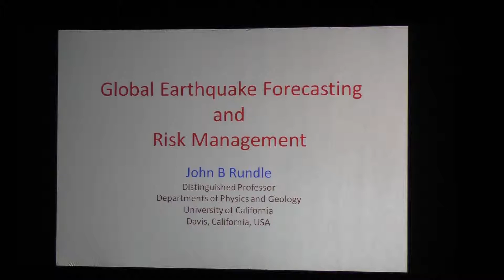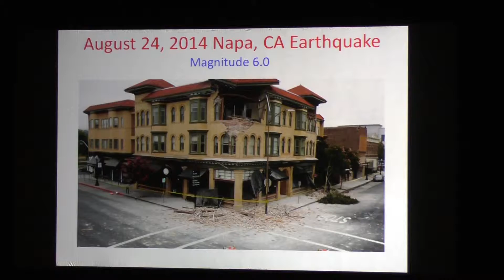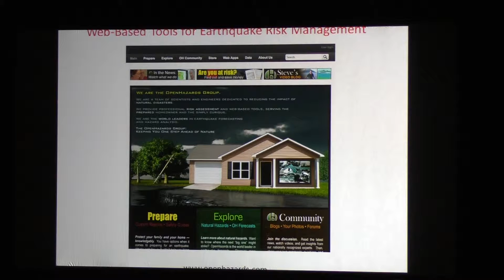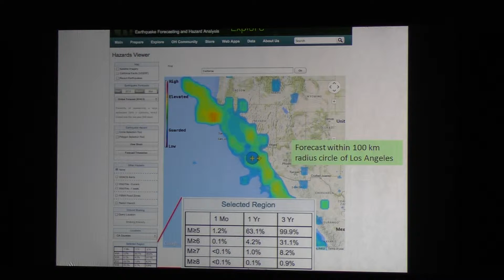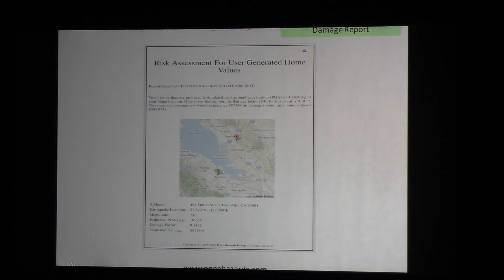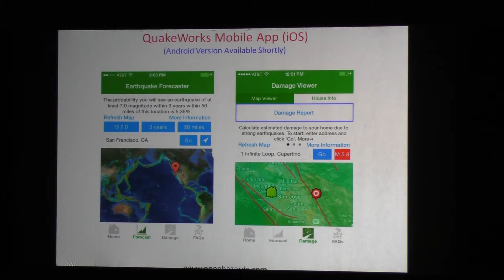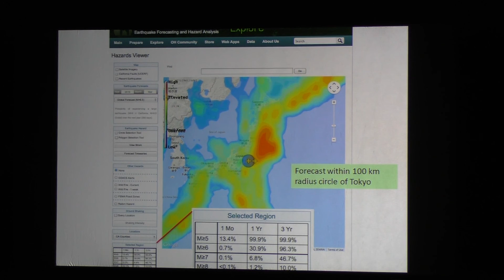Panel Discussion - John Rundle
Prof. John Rundle from University of California, Davis gave a talk in the Panel Discussion: “Has the academic research that aims to establish DRR society responded to the social needs?” at A Memorial Symposium on the 2011 Great East Japan Earthquake & a Screening of the 3D Documentary: The Great March Eleven Tsunami -Remembering for the future- of the Tohoku Forum for Creativity, Tohoku University.

Recovery from the Great East Japan Earthquake and Tsunami: Future Strategies for Disaster Risk Reduction (2014DIS) " A Memorial Symposium on the 2011 Great East Japan Earthquake & a Screening of the 3D Documentary: The Great March Eleven Tsunami -Remembering for the future-" - March 10, 2015 @ Tohoku University